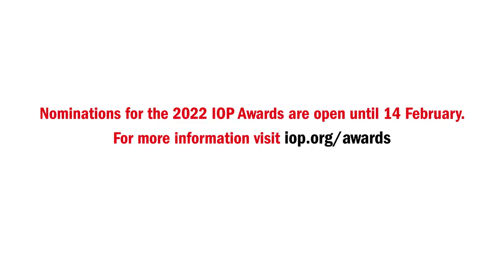Professor Sheila Rowan calls for nominations for the 2022 IOP Awards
Nominations for the 2022 IOP Awards are open until 14 February 2022.

Full transcript:

Hello, I’m Sheila Rowan, President of the Institute of Physics.

I want to wish all our members a very happy New Year – and invite you to nominate yourselves, or others, for the 2022 IOP Awards. Nominations are open until midday on the 14th of February.

We want to receive nominations from all areas of physics, from across the UK and Ireland and internationally – representing all types of physicists.

In particular, we'd love to see more nominations for women and physicists from other under-represented groups, and to see more technicians nominated.

Last year we introduced self-nomination and we were delighted to see nominees and winners come through this route for the first time. So this year, please don’t be shy!

I urge all IOP members to look around you and think about where excellent physics is taking place – and to nominate those people this year.

You can find out all about the nominations process on our website.

Thank you, and good luck to all our nominees.